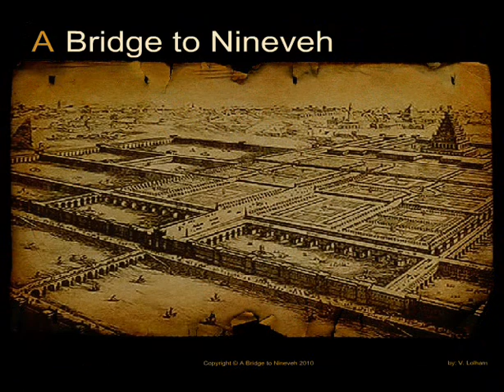A Bridge to Nineveh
Creator: Vania Lolham

An assyrian TV program broadcastes on ApadanaTV via satellite, you may also watch the program live (select apadana).
Program time; Thursday and Sunday between 5:00PM to 7:30PM local time California.